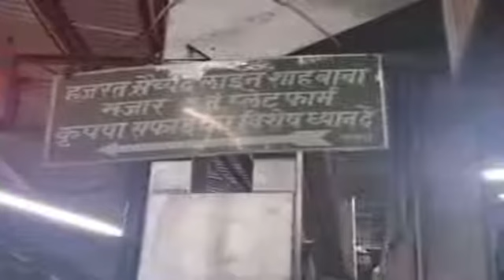दिन में बिछाई पटरियां रात को उखड़ जाती थीं, ऐसा है इस प्लेटफार्म का रहस्य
Hazrat Syed Line Shah Baba Mazar
kanpur central
Latest News
If there is any religious place on the platform of any railway station and you suddenly find out that where you stand is a place of worship then how will you feel at that time? On this platform of Kanpur's Central Railway Station would have hundreds of people on a daily basis It is, when those people come to know that where they stand wearing shoes and sandals, they are a place to lay down, so people are apologizing to the above. Npur Central railway station platform number is painted on a 15 feet long and white, 2 feet wide space right between the 3. This place is transformed into a religious place every Thursday and there is a large crowd gathering of devotees. It is said that there is a mazar there for a long time. There is also a board on the platform. 'Hajrat Syed Line Shah Baba Mazar, Platform No. 3, please be very careful about cleaning'. At the same time, the story related to this mazar is also very interesting. According to Maulvi Rahmat Ali, who supervised the mazar, when the work of laying rail tracks was started almost 50 years ago, the tracks were laid here in the day, but When the next day came, the tracks were found crushed. At that time people believed that someone's power was uprooted by the night.
Rahmat Ali said that the ruckus of the tracks continued for several days. Then a worker working here came to dream that if a mazar is made here only then the work of laying the tracks can be successful. After this, the mazar was constructed. He said, after coming here people started demanding money and the wages of the people began to be fulfilled. What was then the faith of the people continued to grow and now it is an allegation that every Thursday there is a huge crowd of devotees. But here is the problem that the facilities of the passengers are affected as long as the prayer is done and after the death of the worship, the honor of Mazar is hurt. Because in ordinary days, people do not know that at the place they are standing or coming, there is a mazar below. The first step of the passengers commuting to the train is above the mazar
अगर किसी रेलवे स्टेशन के प्लेटफार्म पर कोई धार्मिक स्थल मौजूद हो और आपको अचानक पता चले कि जहां आप खड़े हैं वो इबादत वाली जगह है तो उस समय आपको कैसा महसूस होगा?कानपूर  के सेंट्रल रेलवे स्टेशन के इस प्लेटफार्म पर रोजाना सैकड़ों लोगों के साथ होता है, जब उन लोगों को पता चलता है कि जहां वो जूते-चप्पल पहनकर खड़े हैं, वो मत्था टेकने की जगह  है तो  लोग ऊपरवाले से माफी मांगने लगते हैं बता दें कि कानपुर सेंट्रल रेलवे स्टेशन के प्लेटफार्म नंबर 3 के बीचो-बीच एक 15 फीट लंबी और 2 फीट चौड़ी जगह को सफेद रंग से पेंट किया हुआ है। ये जगह हर गुरुवार को एक धार्मिक स्थल के रूप में तब्दील हो जाती है और यहां बड़ी संख्या में श्रद्धालुओं की भीड़ जुटती है। बताया जाता है कि यहां एक काफी लंबे अरसे से एक मजार मौजूद है। प्लेटफार्म पर बाकायदा बोर्ड भी लगा हुआ है। 'जिस पर लिखा है, हजरत सैयद लाइन शाह बाबा मजार, प्लेटफार्म नंबर 3, कृपया सफाई का विशेष ध्यान रखें।' वहीं, इस मजार   से जुड़ी कहानी भी काफी दिलचस्प है।मजार की देखरेख करने वाले मौलवी रहमत अली के मुताबिक, करीब 50 साल पहले जब यहां रेल की पटरियां बिछाने का काम शुरू किया गया था, तब दिन में यहां पटरियां बिछाई जाती थीं, लेकिन जब अगले दिन आकर देखा जाता तो पटरियां उखड़ी हुई मिलती थीं। उस समय लोगों का मानना था कि कोई रूहानी ताकत रात में पटरियां उखाड़ देती थी
रहमत अली ने बताया कि पटरियों के उखड़ने का सिलसिला कई दिनों तक चलता रहा। तभी यहां काम करने वाले एक वर्कर को सपना आया कि अगर यहां एक मजार बना दी जाए तभी पटरियां बिछाने का काम सफल हो सकता है। इसके बाद मजार का निर्माण कराया गया।उन्होंने कहा, इसके बाद से यहां आकर लोग मन्नते मांगने लगे और लोगों की मन्नतें पूरी भी होने लगी। फिर क्या था लोगों की आस्था लगातार बढ़ने लगी और अब ये आलम है कि हर गुरुवार यहां श्रद्धालुओं की भारी भीड़ होती है। ।लेकिन, यहां कि समस्या यह है कि जितनी देर इबादत चलती है यात्रियों की सुविधाएं भी प्रभावित होती हैं और इबादत समाप्त होने के बाद मजार का सम्मान चोटिल होता है। क्योंकि सामान्य दिनों में लोगों को यह मालूम नहीं होता है कि जिस जगह के ऊपर वे खड़े हैं या आ-जा रहे हैं, उसके नीचे कोई मजार है। ट्रेन से उतरते हुए यात्रियों का पहला कदम मजार के ऊपर ही पड़ता है।
 by newstime
 NEWS TIME